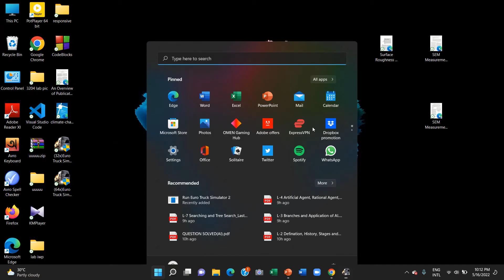Noob Driving || part 8 || ETS 2 || Pro BD Map || Hanif Bauli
Enjoy each OT by Hanif